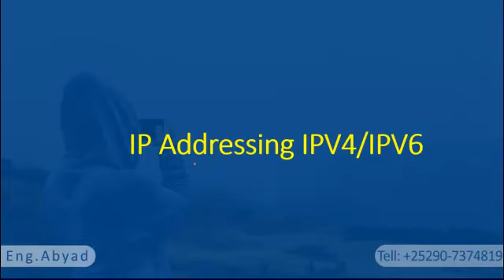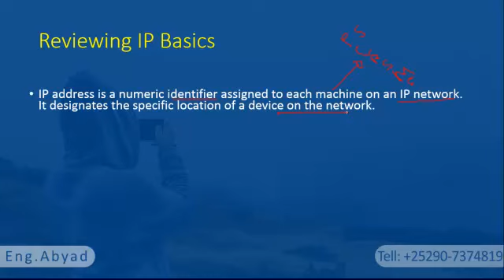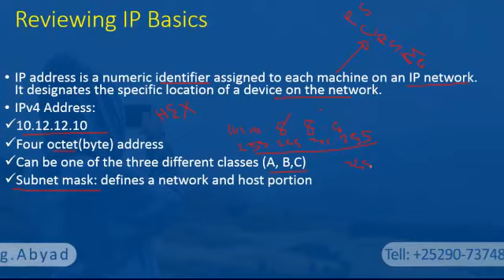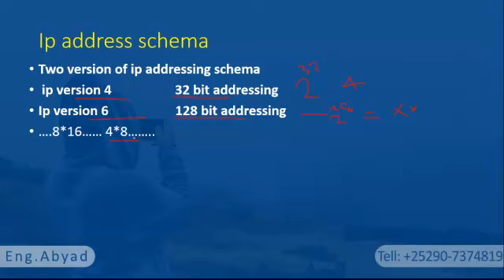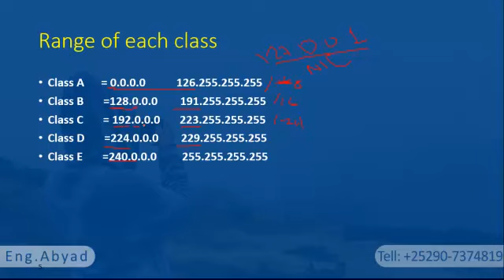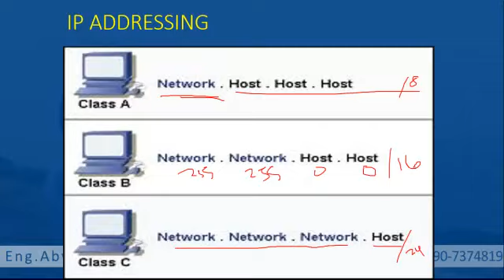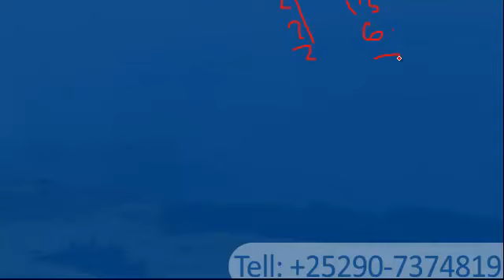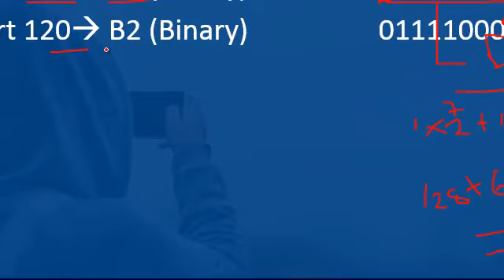Lesson 14 Working With Binary - Afsomali - Sahalsoftware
Cinwaanada sare waxaad ka heleysaa casharo kale oo farabadan, fadlan gaadhsii asxaabtaada, hoos na noogu qor sida aad u aragtid casharkan